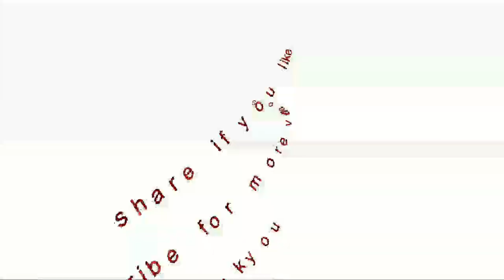World class fielding - Dharmang Patel, Qatar national cricket team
Qatar national cricket team.
Training session.
World class fielding by DHARMANG PATEL.